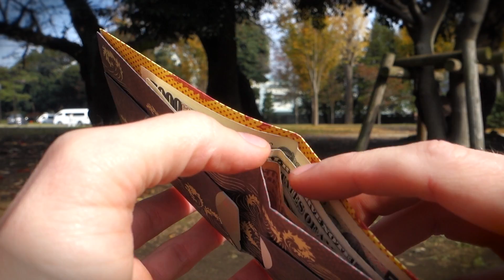TYVEK WALLET: DIY Travel Hacks and Tips to Stop Pickpockets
A Tyvek wallet is actually an amazing tool for travelers. Here are some DIY travel hacks and tips for how to avoid and stop pickpocketing people from stealing your wallet. After all, when you have a wallet like this, I've got a secret trick you can utilize to pickpocket-proof your wallet by placing it in your pants in the most unexpected way. So consider bringing one while packing for your next trip!

WALLET LINKS:

► Paperwallet (my new travel wallet)
► Dynomighty (another company)
► StarWars Tyvek

*Note, the Slimfold Tyvek wallet I used in India is no longer on Amazon. But I believe it's still on the Slimfold company website. Also, I know that Paperwallet makes their wallets tall enough for international currency, but I'm not sure if Dynomighty does.

CREDITS:

Portrait Art Courtesy of Davkro (Twitter handle @Krooked_Glasses)
Intro / Outro Music: "BirdBrainz" by Otis McDonald